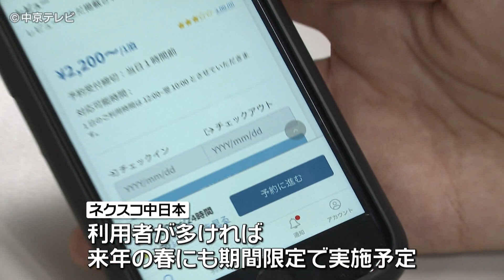全国の高速道路で初 車中泊専用の駐車場オープン 三重・鈴鹿市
三重県鈴鹿市で全国の高速道路で初めてとなる車中泊専用の駐車場がオープンしました。【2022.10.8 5:30放送】